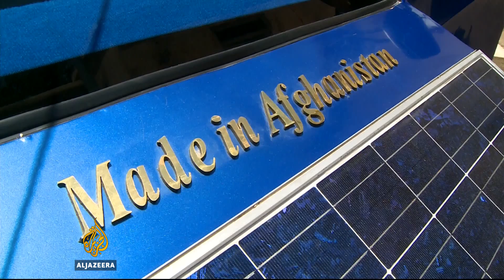Afghanistan rolls out its first solar-powered car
Afghanistan's first ever solar-powered car has hit the country's roads.

The engineer who made it is hoping to have the cars mass produced for ordinary Afghans.

Al Jazeera's Jennifer Glasse reports from Kabul in Afghanistan.